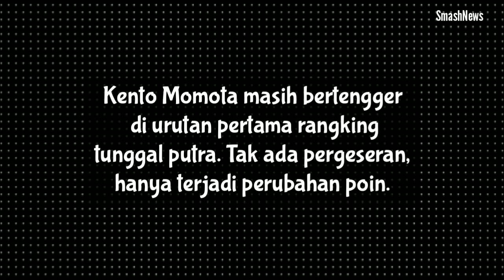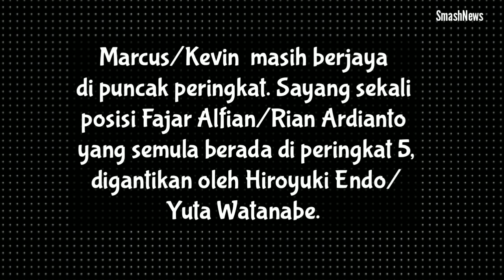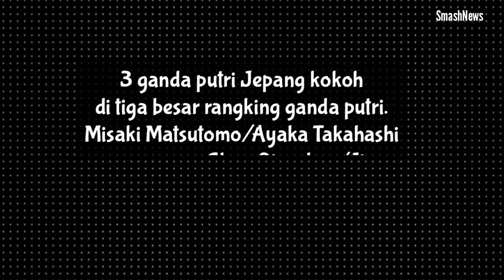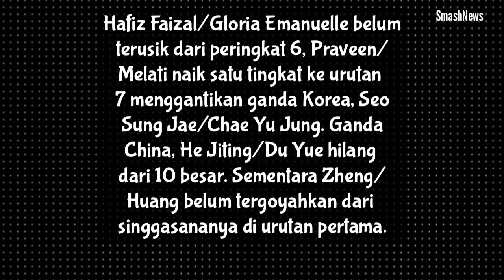UPDATE!! BWF WORLD RANKINGS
Daftar penghuni rangking BWF mengalami perubahan setelah Sudirman Cup 2019. Kento Momota masih bertengger di urutan pertama rangking tunggal putra. Tak ada pergeseran, hanya terjadi penambahan poin.

Credits to:
BWF, BWF tournament software, BWFBadminton.com Badmintonindonesia.org, Wikipedia, Badmintalk, all badminton's athletes.

Backsound: So Lit-Mac McFerren  (Koleksi Audio Youtube)